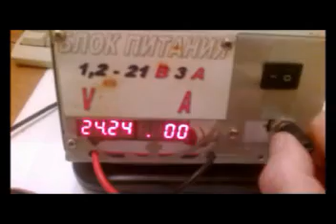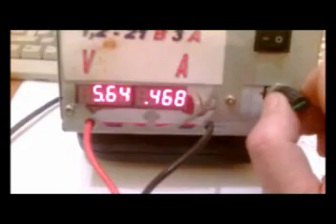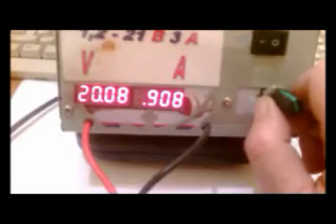Блок питания с индикацией на PIC-микроконтроллере